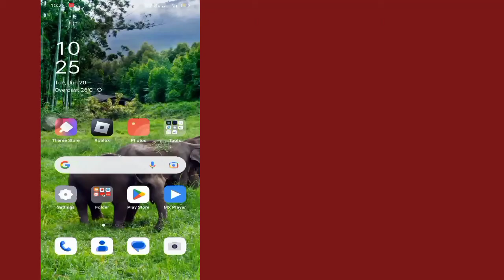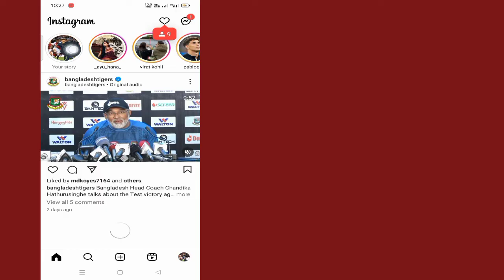Instagram 스토리를 수정하는 방법 다시 시도할 수 없음 문제(신규 2023)|Instagram 스토리 업로드 문제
이 비디오에서는 인스타그램 스토리를 업로드할 수 없는 문제를 해결하는 방법을 보여드리겠습니다(새로운 2023)|인스타그램 스토리 업로드 문제에 대한 가장 쉬운 프로세스를 보여드리겠습니다

따라서 Instagram 스토리를 수정하는 방법 2를 건너뛰지 않고 전체 비디오를 계속 시청하세요. 업로드할 수 없습니다. 다시 시도하세요. 문제(New 2023)